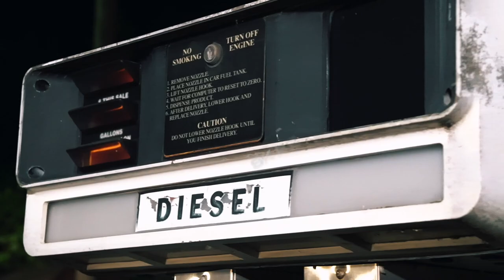KedeTheRapper - Skee (Remix) [dir. by @HermanCaesar 🎥]